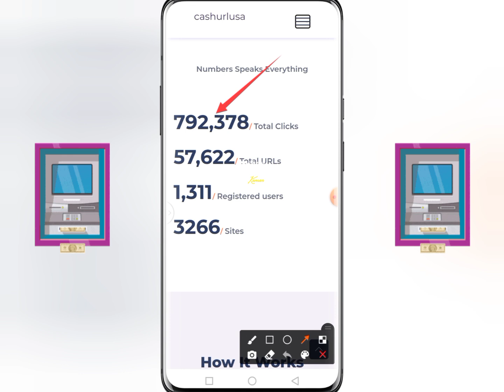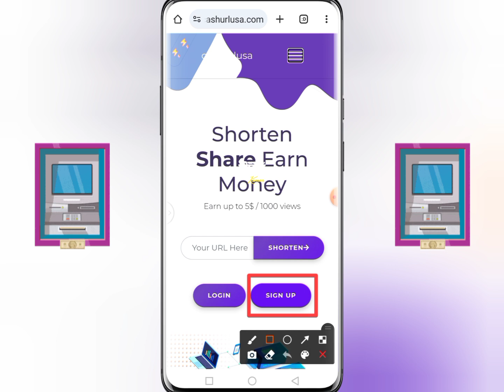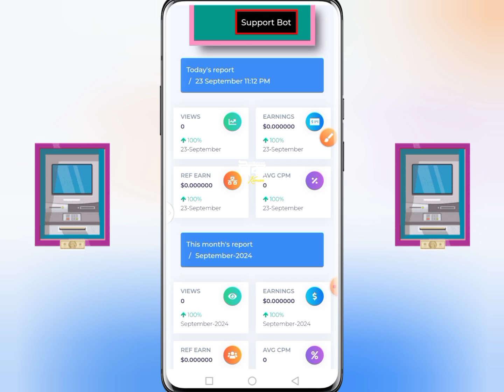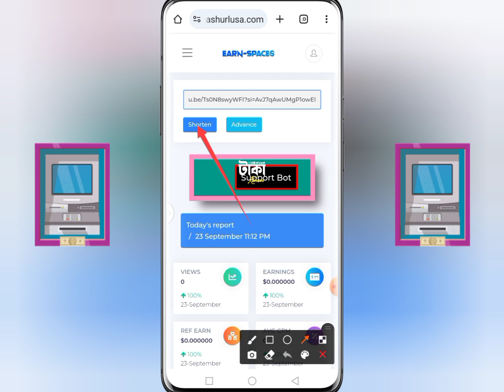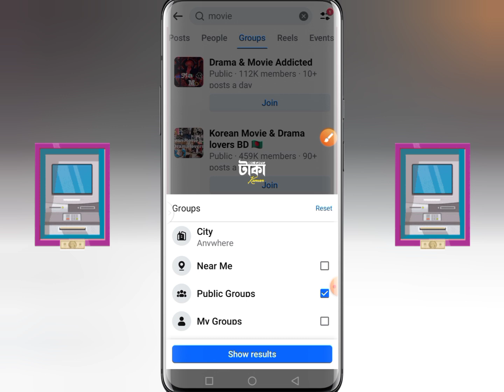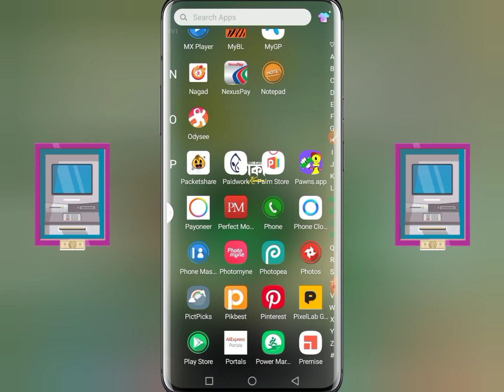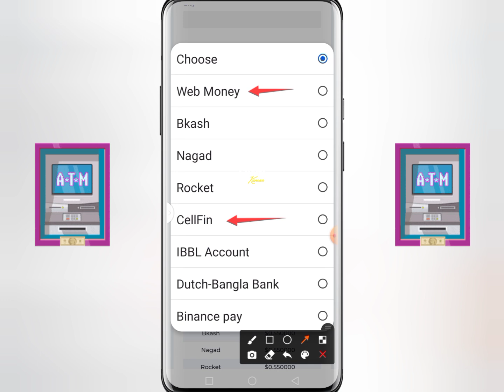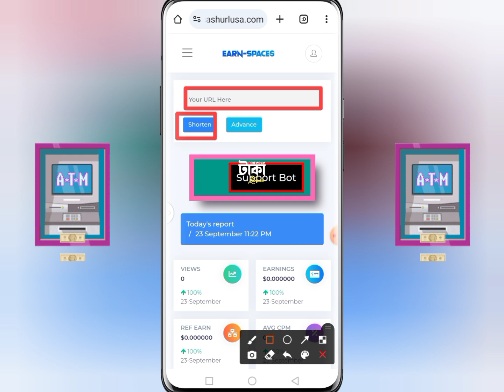মোবাইল দিয়ে প্রতিদিন কপি পেস্ট করে ১০/১৫ ডলার ইনকাম 🤑 Earning Site Review Bangla 🤑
👉সাইট লিংক কমেন্ট বক্সে দেয়া আছে।

online earning
bangla blog earning review
best earning app
earning bangla
earnin reviews
bangla blog earning proof
free earning site
usdt earning
binance earning
telegram earning
income bangla
terabox earning trick
freelancingview earning
bangla earings site
new earning site
earning site
how to earn money bangla
how to earn instant money
without investment
earn money online without
investment today
how to earn money without
investment and skills
how to earn money online without
zero investment
investment website
how to earn money in telegram
without investment
best online earning platform
without investmnent
investmnent with proof
new trending earning website
without investment